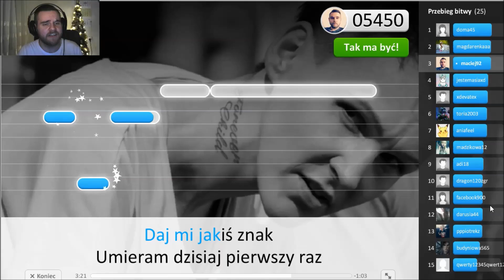Oddshoty DNIA # 68 DIS ZA STARYCH LAT/ARQUEL/JAROCK/IZAK/LEH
►Miłego oglądania! Strzel lajka ! ◄
✔Podziel się swoją opinią w komentarzu! ✔